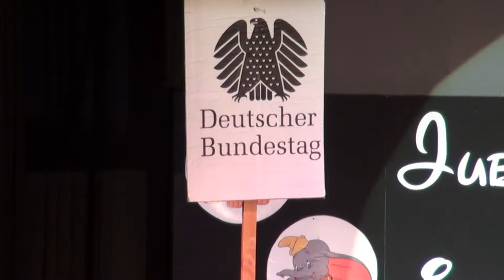Schneewittchens dritter Teil - Jubel, Trubel und Helau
Schneewittchen und die sieben Zwerge bei der OCV zum Novemberfasching 2017 unter dem Motto der Session "Jubel, Trubel und Helau - Im Disneyland der OCV".